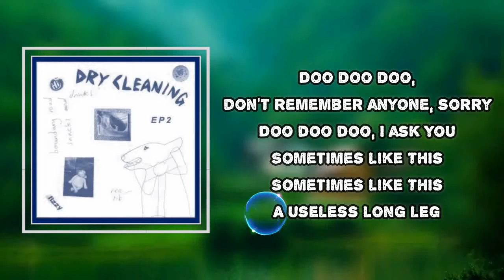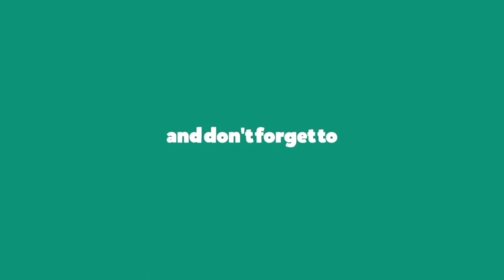Dry Cleaning - New Long Leg (Lyrics)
New Long Leg Lyrics:

You are
No, you are
Let me see your knees
Peas rolling
A useless long leg
Are you taking a photo or drinking a bottle of water?
You're a spoon, pal, you are

Doo doo doo, don't remember anyone, sorry
Doo doo doo, I ask you
Sometimes like this
Sometimes like this

Will there be a hairdryer in my state room or should I bring one?
What about shampoo?
Will we be able to have laundry done on the ship?
And what are the prices?
Are there some kind of reverse platforms, shoes that make you go into the ground more, make you reach a lower level?
Nevermind
Would you choose a dentist with a messy back garden like that?

Doo doo doo, don't remember anyone
I ask you
Sometimes like this
Sometimes like this

Sunburnt chin, a raw drawn-on eyebrow
You are
No, you are
You are

Sometimes like this
Sometimes like this

This new bloody big problem
No more shared sundae
This absolutely huge fuck up